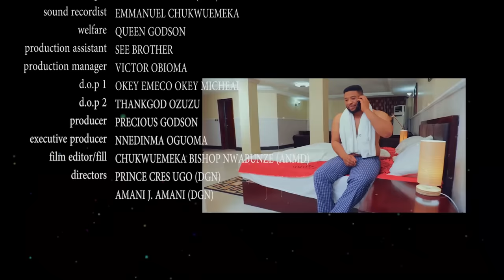2 NIGHTS STAND - SAM SUNNY, PRECIOUS GODSON. latest nollywood movie 2023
A man discovered that he has a child with a strange lady he doesn’t know. What should be his next line of action?